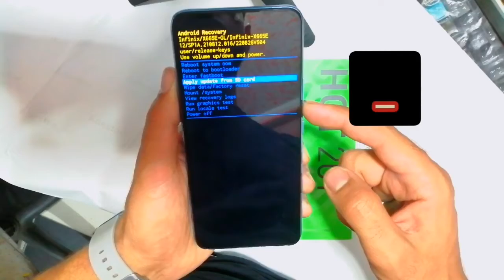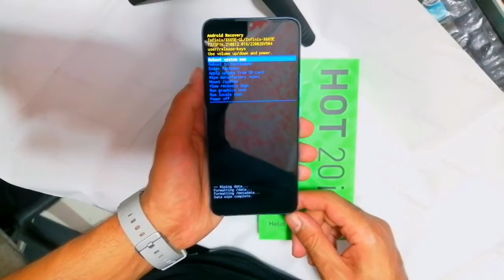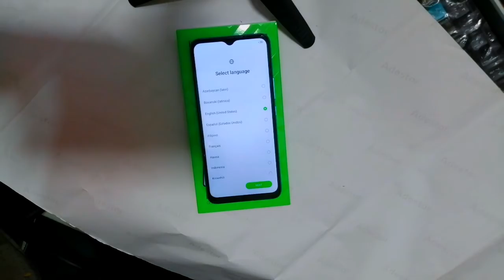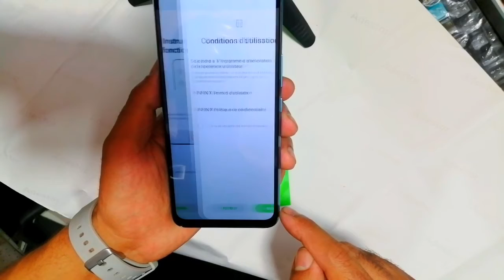Hard Reset infinix hot 20i